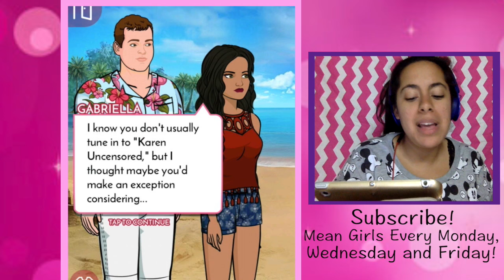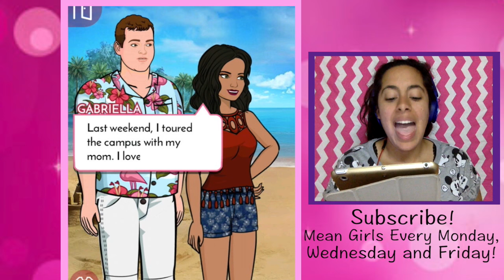FINAL EPISODE!! Senior Trip In Cabo!!! - Mean Girls: Senior Year Episode #40 (Season 1 Finale)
In Episode gaming series I enter the world of cliques, gossip and drama! In Mean Girls: Senior Year, I join Cady, Damian, Janis, Gretchen, Karen and the dreadful Regina George at their school!
In this Season Finale Episode, me and the gang head to Cabo for a senior trip as fresh graduates!! Will we be able to have some fun? Or will the drama from High School follow us??

If you see this comment -  " Yaassss Damian!!"
▴△ ▴△ EVEN MORE OF THE SKORYS △ ▴△ ▴△

Photo Cred: Dream- Halo-Backgrounds